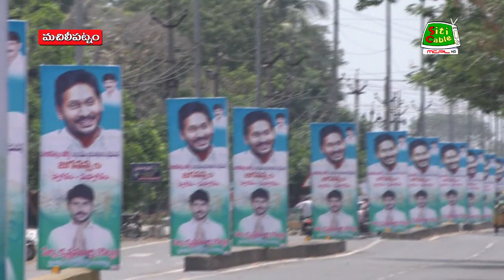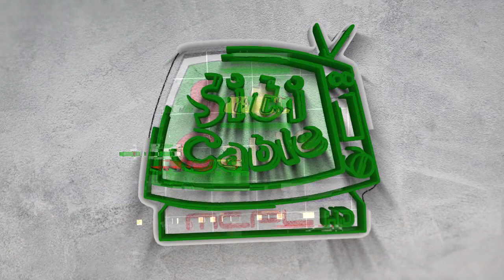21 5 2023 NEWS